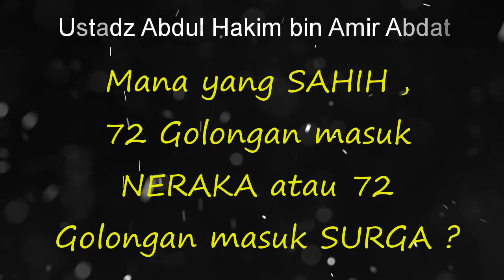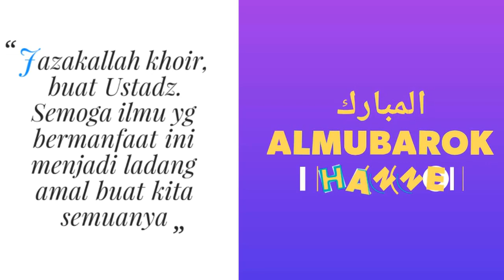NO.163 GOLONGAN MASUK NERAKA atau GOLONGAN MASUK SURGA YANG 72 GOLONGAN ?